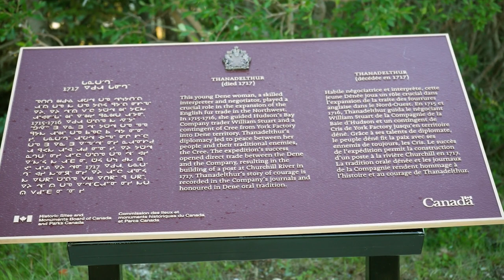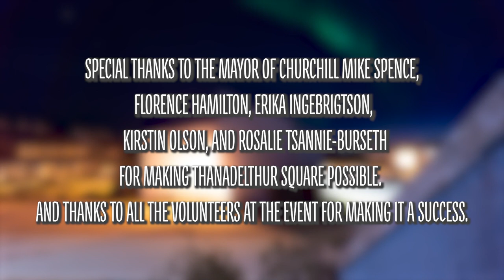Honouring a Hero - Thanadelthur Square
She was skillful, intelligent, and resourceful. She was taken and enslaved, but then she escaped. On November 24th, 1714, her life was etched into the history books when she began her role as interpreter, negotiator, and maker of peace between the Dene and Cree Peoples.

Her name was Thanadelthur, a beautiful young woman from the Dene Nation. On November 24th, we wear red to honour and commemorate her—to say Masi, thank you.